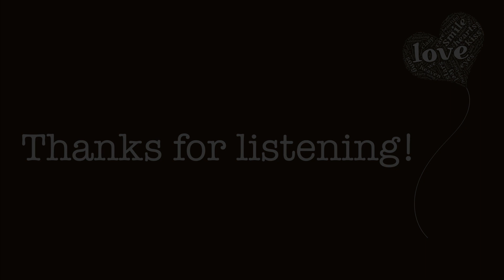Bella Notte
Bella Notte (Beautiful Night)

Lyrics: Peggy Lee

This song was written for the 1955 Walt Disney animated movie “Lady and the Tramp”. The song was sung in the movie by George Givot, a Russian-born American comedian and actor who performed on Broadway and in vaudeville. He plays the role of Tony, who own’s the Italian restaurant where Lady and Tramp enjoy a plate of spaghetti and meatballs.

Lady and the Tramp was based off of a 1945 Cosmopolitan magazine story “Happy Dan, the Cynical Dog” by Ward Greene.  It was also the first animated film to be released in widescreen Cinemascope.
The primary lesson of the story is be careful who you share a plate of spaghetti and meatballs with…